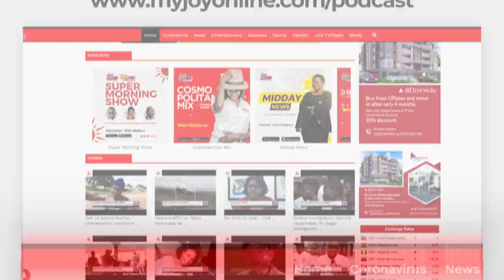Hearts of Oak: Dr. Nyaho Nyaho-Tamakloe talks about club’s future - AM Show on JoyNews (30-8-21)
Dr. Nyaho Nyaho-Tamakloe talks about club’s future - AM Show on JoyNews (30-8-21)